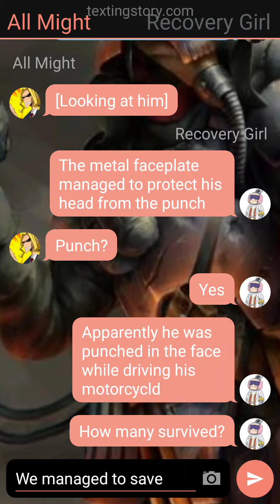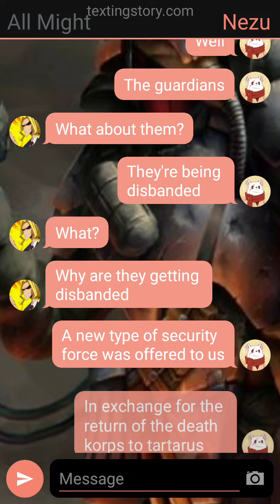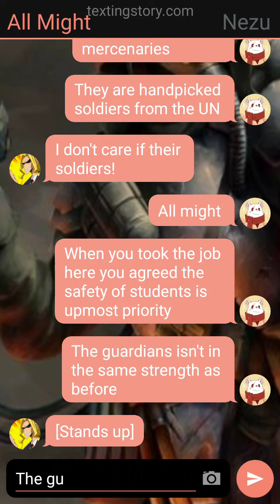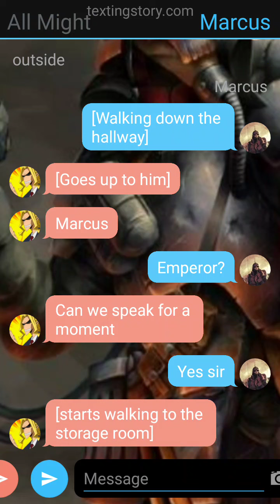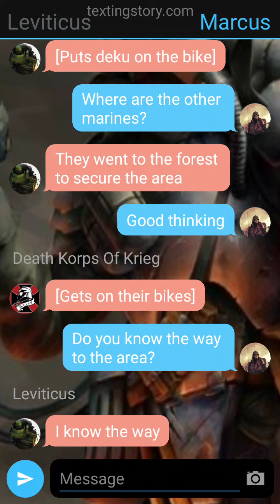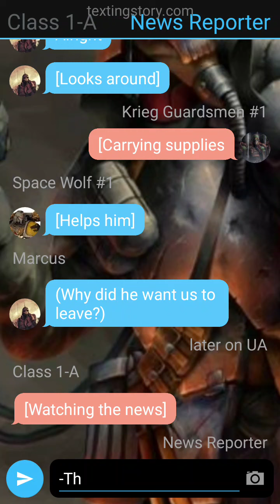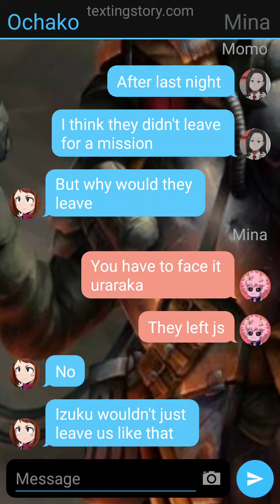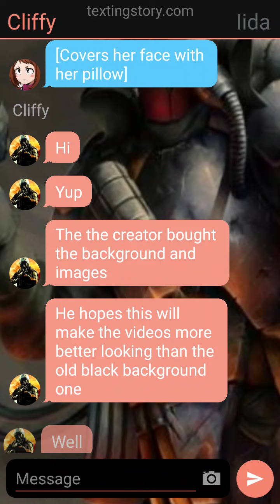Krieg Guardsman Deku AU [S2EP10]